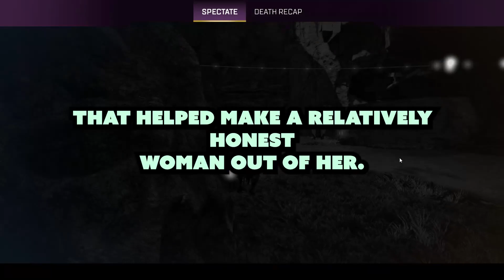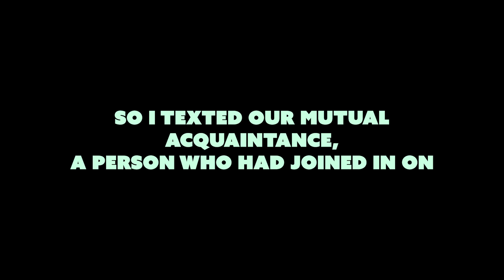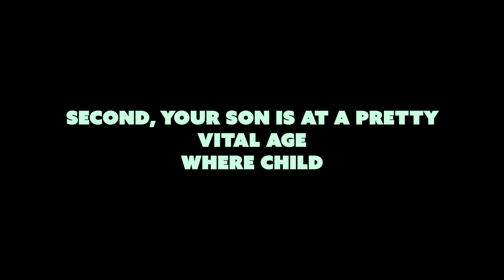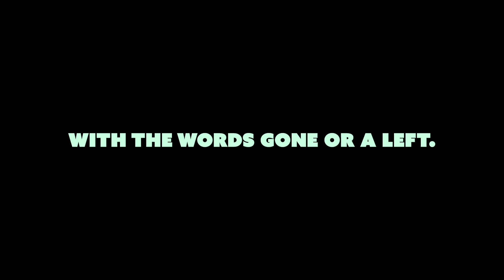Ex-Wife Started To Cry And Sob About Ap Starting To Mistreats Her... I Told Her To Go F...